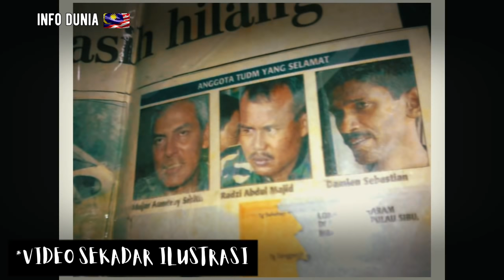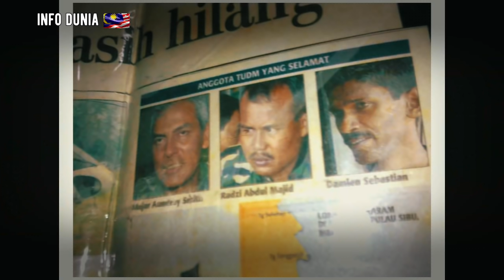Kisah Sedih Anggota PASKAU-Antara Hidup Dan Mati Di Laut!(kisah benar)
Tribute to Mersing Tragedy-19 January 2003 : Salute To PASKAU (Pasukan Khas Udara)

*Pertarungan Hidup Mati di Badai OmbaK*

16 tahun lalu..sebuah bot PASKAU karam di perairan Mersing, ketika Malaysia dan Singapura berebutkan pulau Batu Putih. Kawasan tersebut memang menjadi lokasi biasa tentera masing2 menjalankan latihan meskipun ia adalah kawasan yg dipertikaikan.

“Kumpulan 6 orang PASKAU tersebut, 2 anggota maut akibat lemas, 4 lagi selamat. Hanya Radzi dan Smith yg sampai pukul 1149 malam, Sebastian sampai lebih kurang jam lebih kurang 5 petang sebab beliau berenang dahulu untuk mendapatkan pertolongan, manakala Sjn Saad (pencen PW1) yg berenang bersama arwah Ayub dan Asrul dijumpai oleh helikopter PDRM setelah 55 jam berada dalam laut, beliau dijumpai bersendirian sebab meninggalkan arwah Asrul dan arwah Ayub untuk pergi mendaptkan pertolongan.

Sjn Saaad dijumpai di perairan Tanjung Siang jarak lebih kurang 50km dari lokasi kejadian. Helikopter PDRM tiada alat untuk winch up saad ke dalam helikopter terpaksa tunggu pesawat nuri yg terlibat operasi carilamat ambil Sjn Saad seterusnya dibawa terus ke hospiatl JB. Semasa berenang body line diikat Radzi dgn Smith manakala Sjn Saad dgn kedua arwah, Radzi dan Smith berpisah dgn group Sjn Saad disebabkan cuaca buruk ditambah pula laut yg bergelora kebetulan masa tu musim tengkujuh.” Begitulah kisah yang diceritakan oleh PWII (B) Radzi Abdul Majid.

Pada mulanya, beliau membangkang cadangan untuk mereka keluar pada hari itu, memandangkan ianya adalah permulaan musim tengkujuh. Keadaan laut sangat bergelora pada ketika itu, hinggakan bot nelayan kecil tidak ada yg berani keluar. Mereka sendiri kekurangan kelengkapan untuk menghadapi keadaan tersebut.

Walaubagaimanapun, Mjr. Smith berkeras kerana merasakan ia satu keperluan bg mereka menjalankan tugasan reccy bagi tujuan mencari lokasi utk penandaan bagi LGB (Laser Guided Bomb) yg akan dilepaskan oleh pesawat Hornet semasa latihan nanti. Kawasan tersebut memang menjadi kawasan latihan pesawat2 kita , antaranya utk Laser Guided Bombing.

Sudahnya, mereka keluar juga dgn bot 17 kaki berenjin kembar. Namun bot uzur itu tidak mempunyai kekuatan utk mengharungi laut bergelora pd musim sebegitu. 38 km ke tengah laut, salah satu enjinnya mati. Enjin yg satu lagi tidak mampu membekalkan tenaga, dan akhirnya turut mati juga. Tersadailah mereka di tengah laut itu dalam keadaan ombak yang mencanak tingginya. Beberapa ketika, akhirnya salah satu ombak itu menghempap dan menenggelamkan terus mereka.

Keadaan panik menguasai. Mujurlah dgn latihan berterusan selama ini, Radzi, Saad dan Sebastian bertindak pantas. Radzi mengikat body linenya kpd Mjr. Smith manakala Saad mengikat body linenya kpd kedua orang anggota yg boleh dikatakan agak baru, iaitu Asrul dan Ayob. Sebastian diarahkan berenang mencari bantuan terlebih dahulu. Selepas agak lama menunggu tetapi tiada kelibat bantuan yg kelihatan, Radzi dan Saad akhirnya terpaksa membuat keputusan utk meninggalkan bot yg semakin karam kerana sekiranya mereka menunggu, pasti lebih banyak bahaya yg bakal terjadi. Melepaskan pegangan dari bot, tiba-tiba ombak datang dan memisahkan mereka. Arus kuat membawa Radzi dan Mejar Smith ke arah lain, memisahkan mereka dari Sjn Saad dan dua orang anggota lagi.

Maka bermulalah pertarungan antara hidup dan mati bagi mereka. Menggunakan segala ilmu yg pernah dipelajarinya, Radzi mengambil kemudi perjalannya dgn Mjr. Smith. Gaya renangan Bacxkstroke digunakannya bagi menjimatkan tenaga dan memastikan dia tahu apa yg bakal mendatang. Kaedah ini lebih efisyen berbading renangan bebas yang membutakan perenang kpd bahaya dari arah belakang. Setiap kali ombak mendatang, perenang pasti akan ditenggelamkan.

Sampai satu ketika, Mjr. Smith hampir menyerah kalah dan tak sanggup meneruskan perjalanan. Kuderatnya sudah habis dan matanya mahu terlelap. Radzi berusaha sedaya upaya membakar kembali semangat lelaki itu dan meneruskan perjalanan mereka. Sekiranya dia menurut, mereka berdua pasti tipis harapan dan peluang utk selamat.

Alfatihah...

Kredit
Aenid Abdullah